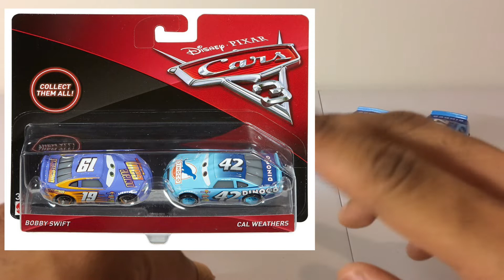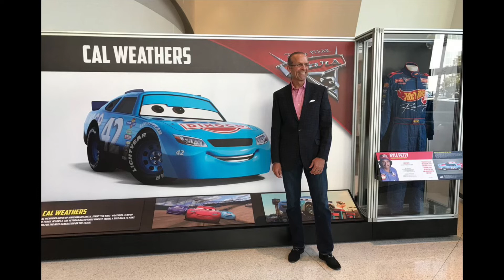Mattel Disney Pixar Cars 3 Cal Weathers (Dinoco Racer) #42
I hope y’all enjoy another cars review.